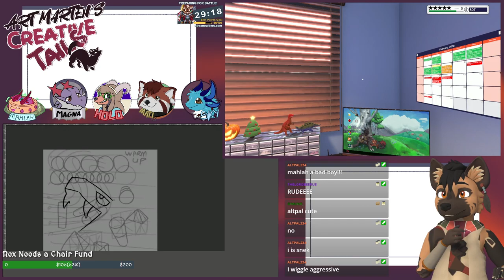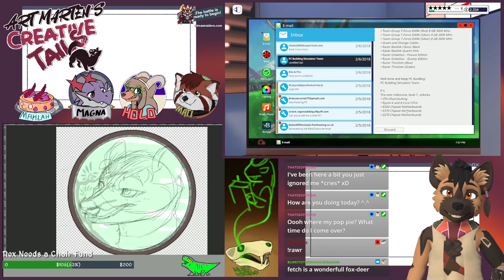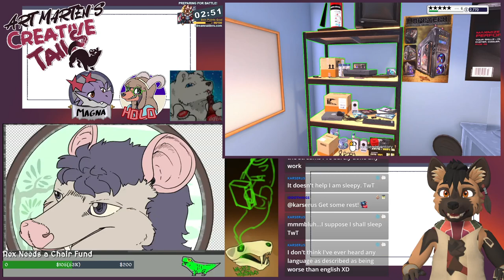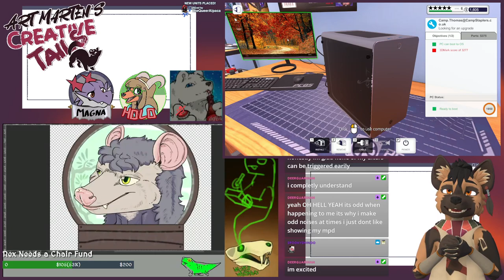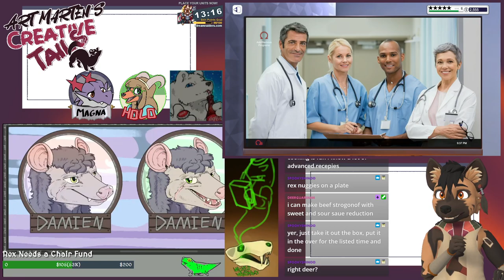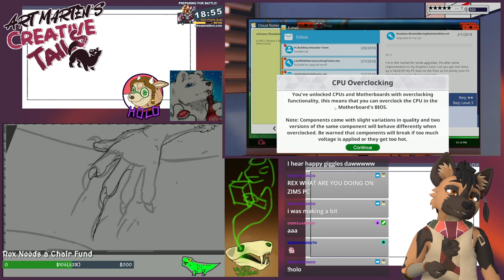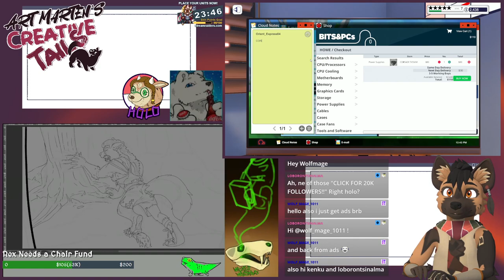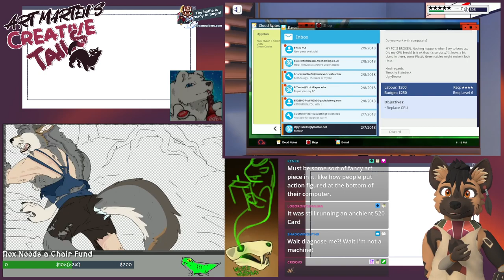Art Marten & PC Building Sim - E3 - Straightening Chaos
Whiskers is here and open for commissions! We're doing an art stream and I'm going to be starting with some PC Building Sim today!